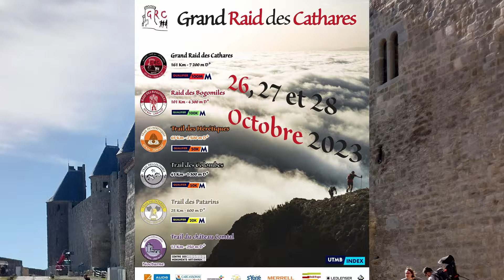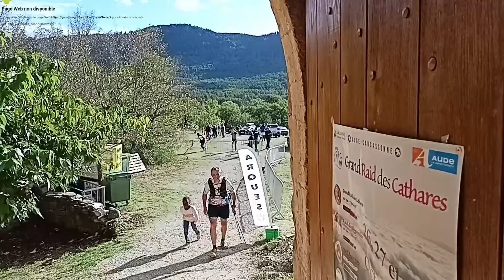Raid Cathares 2023, Carcassonne.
Trail des Bogomiles 101 km à Carcassonne avec le Team Trail Touraine.

Musiques:
Musique Gratuite Libre de Droits Épique Médiévale Orchestre _ Otto Halmen - Airship Thunderchild
Musique Rock Gratuite Libre de Droits Dynamique et Joyeuse _ Silent Partner - Drop and Roll
Musique médiévale libre « Beyond The Warrior » par Guifrog

GoPro 10